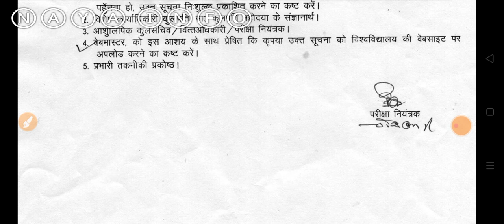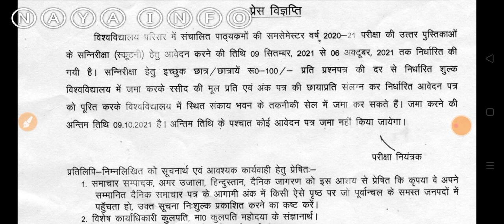vbspu news today|vbspu result 2021|vbspu result 2021 ba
vbspu result kaise dekhe
vbspu result
vbspu
vbspu bed 4th semester time table 2021
vbspu
vbspu news
vbspu exam
vbspu
vbspu med 4th semester time table 2021
vbspu llb time table 2021